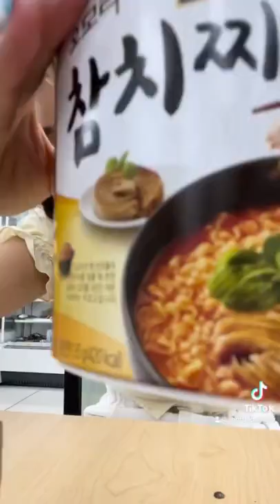Korean Convenience Store - GS25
did you know that gs25 has a line of foods exclusive to their chain? 🤯 here’s some of foods that you can’t get anywhere else unless it’s in GS25!